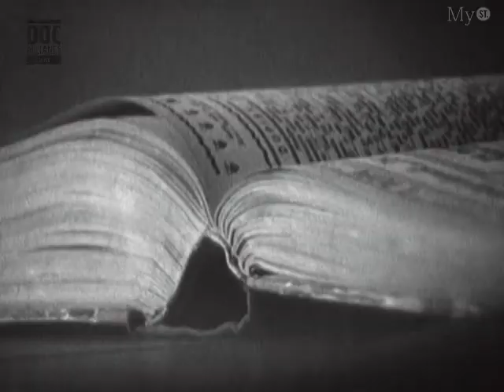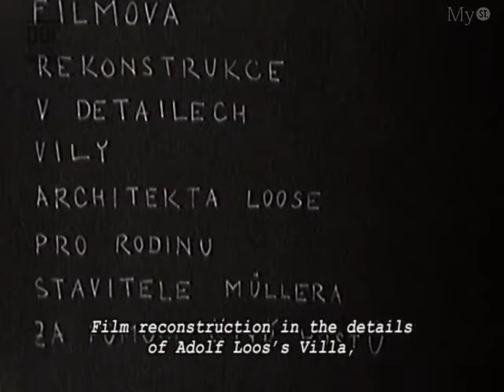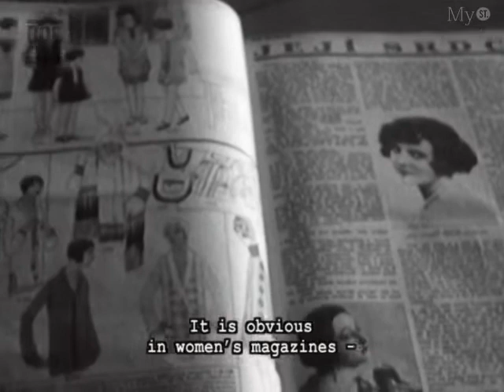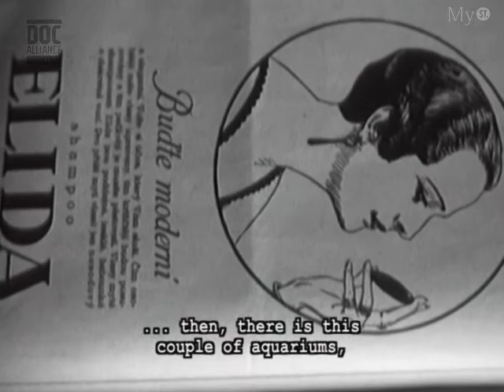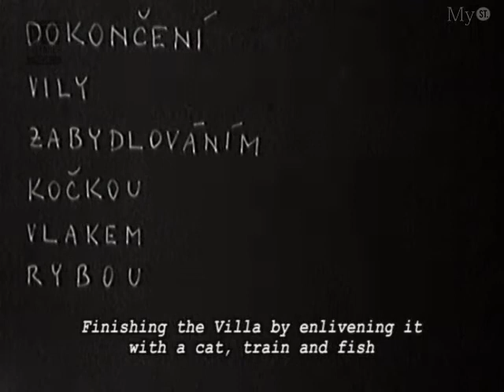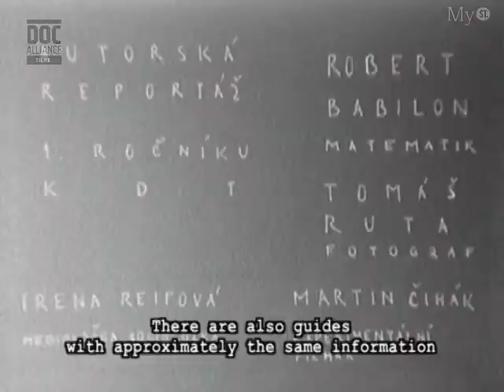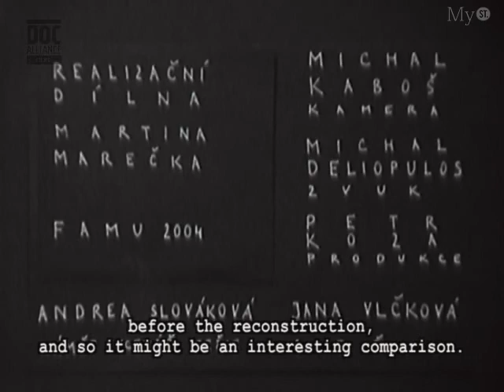Andrea Slováková představuje snímek "Loosova bedna" pro My Street Films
Podívejte se na příběh odehrávající se na Praze 6.

"Müllerova vila, 1929. Princip prostorového strukturování Müllerovy vily, tzv. raumplan, spočívá v odstupňování výšek jednotlivých místností podle jejich funkce i symbolického významu, tak rakouský architekt Adolf Loos chápal ekonomičnost, účelnost a zároveň estetiku obytného prostoru. Unikátní řešení jsou však vždy syntézou obratů a novostí v myšlení, proto je filmování vily vlastně prořezáváním jednotlivých zásadních oblastí tehdejšího vědeckého a sociálního paradigmatu. Tato komorní reportáž se celá odehrává pouze v interiéru a téměř výhradně v detailech. Vilu stavíme na základě myšlenek: film odráží specifické objevy v matematice, filmu a sociální roli médií. Je jakousi archeologií myšlení konce 20. let 20. století."